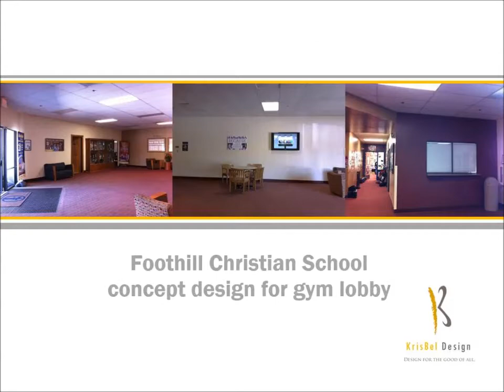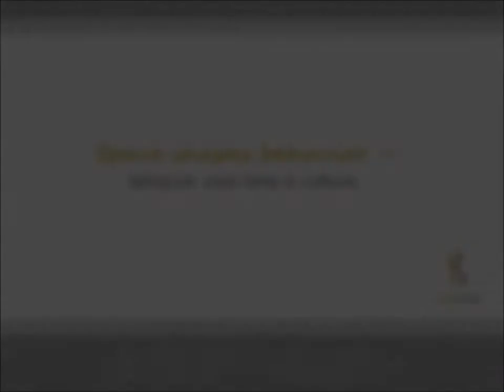Foothill Christian School Gym Lobby Design Concept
The Lobby design, created by KrisBel Design LLC, was inspired by the olive tree and the scripture Psalm 1:3.  Foothill Christian School is similar to the tree that never withers and the students are its fruits.   As a tribute to the majestic tree that once stood in front of the school and was gloriously used as a meeting place where its wide branches would shade the area, the whimsical tree mural now humbly takes its place and ties all the warm colors and natural elements together in the design.  The Lobby provides a haven where no wind, rain, or heat would ever deter its longevity.  It will be known as the "hub" of Foothill Christian School where school time and special events can be enjoyed.  This forward thinking, café-like space will inspire students in their educational journey and promote growth in harmony within the school and community.